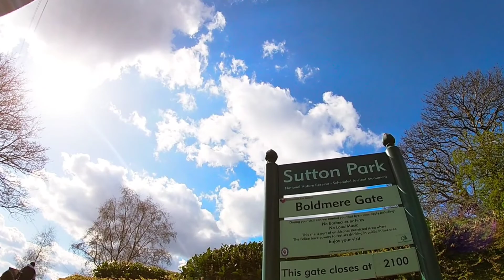Bike Vlog To Sutton Park! One Of The Biggest Parks In The West Midlands!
What is going on everyone hope your all well. In this video I am going on another canal bike ride, this time towards Sutton park.

As it is Ramadhan 2021, I normal wouldn't do any form of activity whatsoever.

However, I thought it would be a light one there and back. In total I ended up doing a 3 hour bike ride there and back. 41km recorded on Strava. The Captain was alright though.

Canal bike rides are really great if you want to get away from the hustle and bustle of the busy roads.

Location: Birmingham